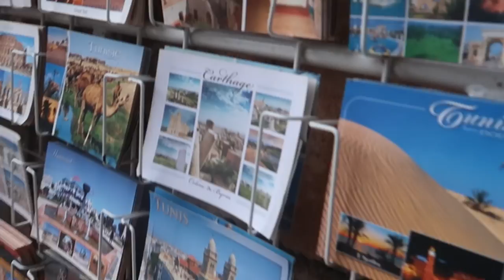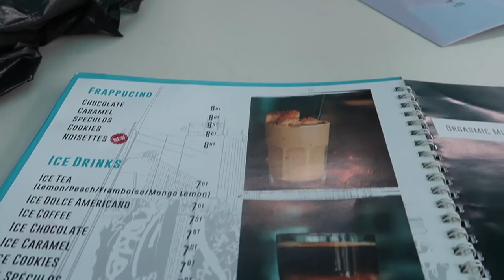TUNISIA DAY1: GOING TO SIDI BOU SAID! | Amina Chebbi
TODAY'S VIDEO IS TUNISIA VLOG DAY1

WANT TO JOIN THE HERBALIFE FAMILY!x